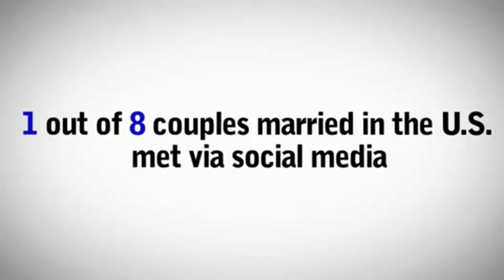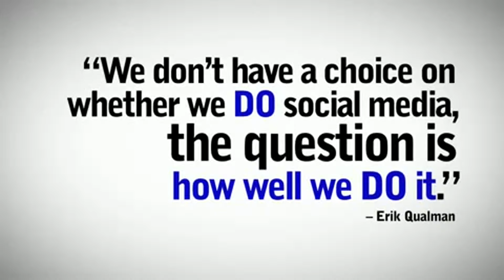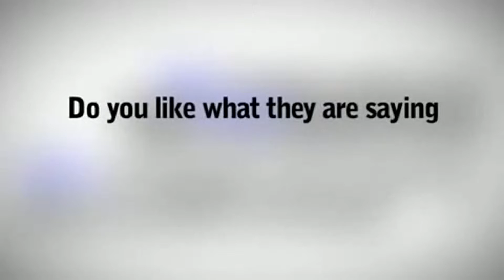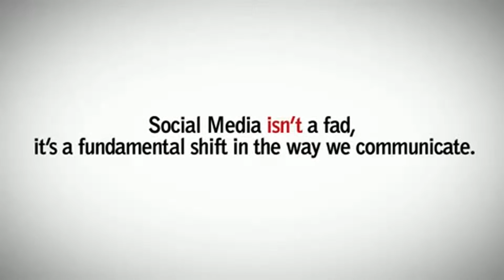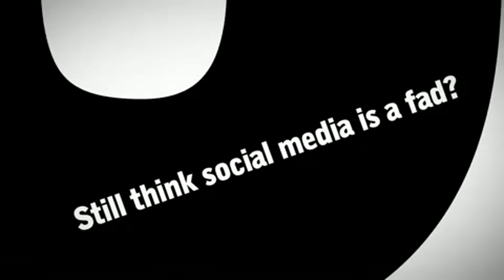Social Media Wake Up Call | Nail Soup Media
Social Media Wake Up Call

Note: Original Date of Publish of this video was March 12, 2011